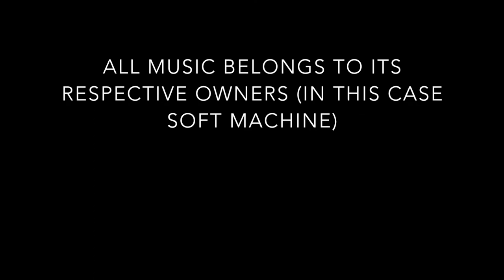Soft Machine "Third" Album Review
I review the 1970 jazz-prog classic.